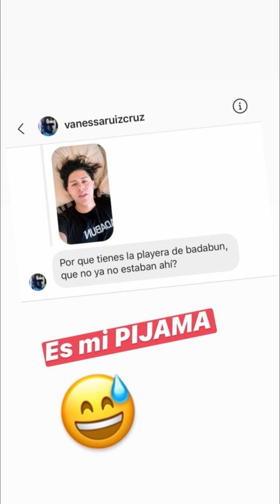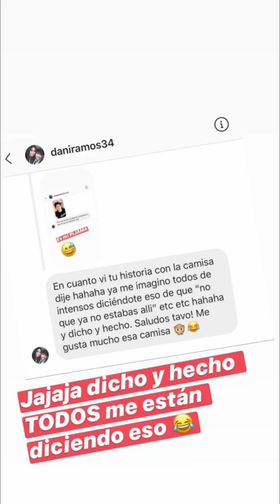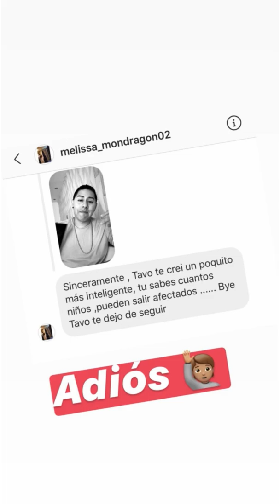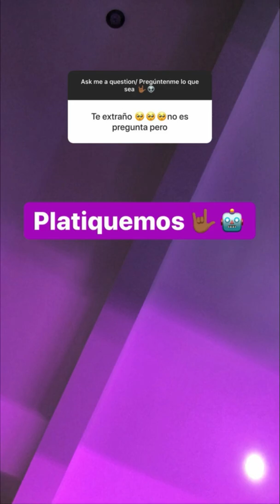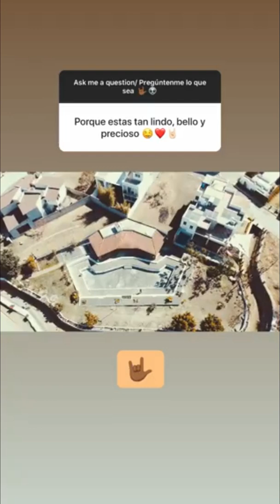Tavo Betancourt grabando con Mario Aguilar